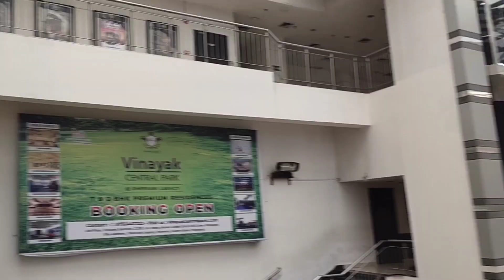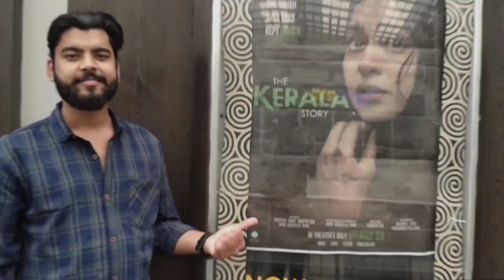😱The kerela story movie review😱 ll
The kerela files movie review😱 ll
 KERELA FILES HIGHLIGHTS
A naive girl Shalini (Adah) from Kerala, is pushed towards converting to Islam. She is not aware that she is falling into a trap that leads to becoming a terrorist. Soon she is forced to join the ISIS, and when she manages to escape, she finds herself arrested. She begins telling her story, and The Kerala Story unfolds.

THE KERELA FILES
the kerela files
the kerela story
the kerela story movie
the kerela files movie review
the kerela story movie review
the kerela story cast
the kerela story movie collection
kerela story trailer
kerela story movie
kerela blasters
kerela movie song
kerela movie heroine
kerela movie ban
the kerela story full Hindi movie
the kerela story box office collection
kerela movie tickets in pvr
kerela movie tickets in prayagraj
the kerela story trailer
the kerela story full movie